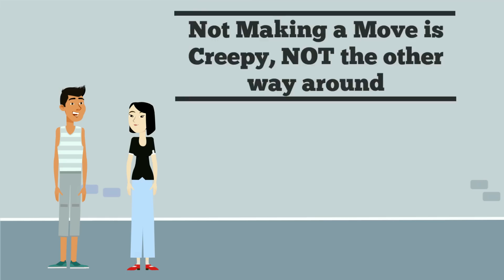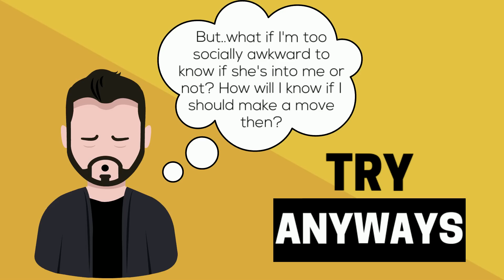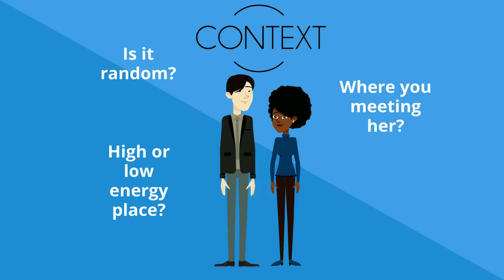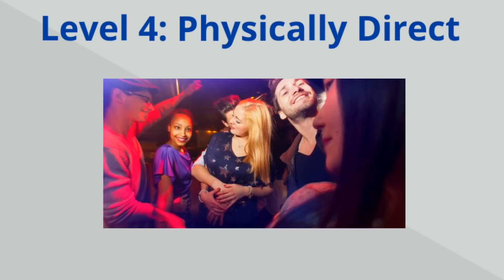The Secret To Seducing Girls - Always Be Closing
ABC: Always be Closing. In order to have success with women, you need to be able to make a move and "go for a close".

The Gentlemen's Game is a weekly animated video podcast of the best men's dating advice gathered onto a single channel. Look for visually engaging whiteboard animation style videos on seduction, attraction, gender/social dynamics, personal psychology and much more.